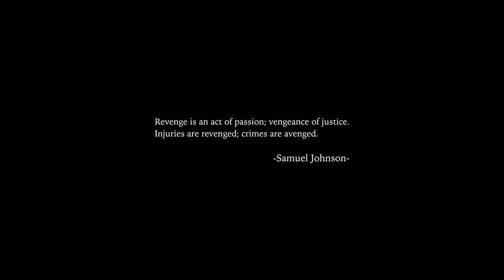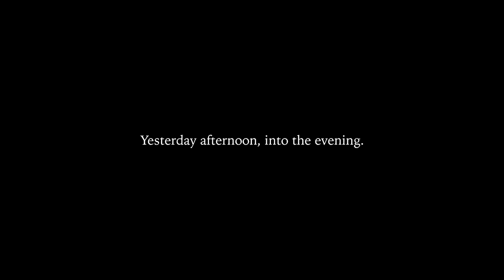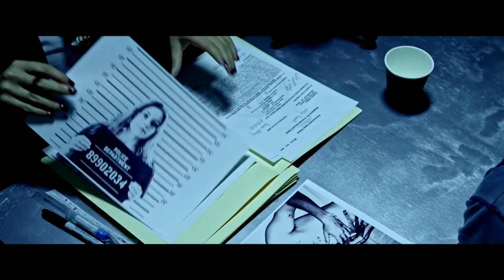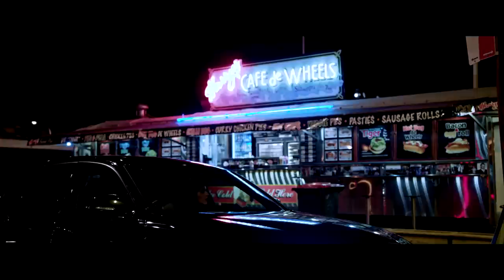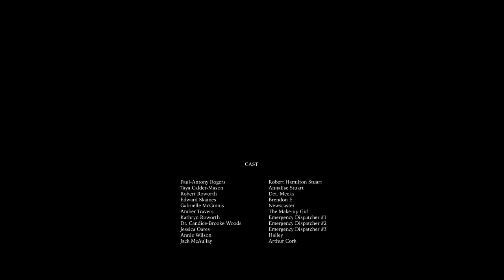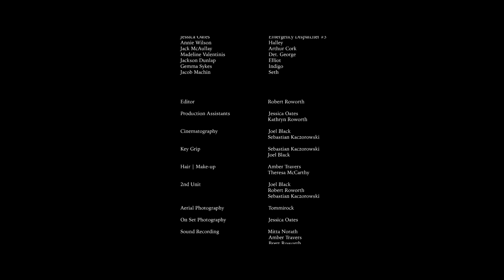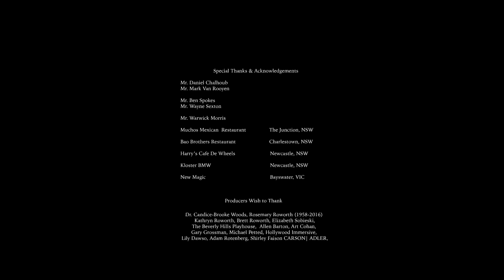No Witnesses | Full Crime Drama Movie | 2021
No Witnesses - One brutal home invasion, five murders, two detectives and No Witnesses.

2021
Stars: Taya Calder-Mason, Jackson Dunlap, Jacob Machin